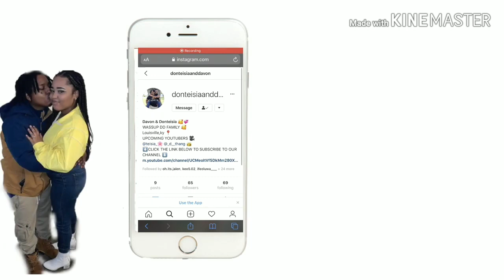ORAGEL NUMBING PRANK ON HUSBAND !!!